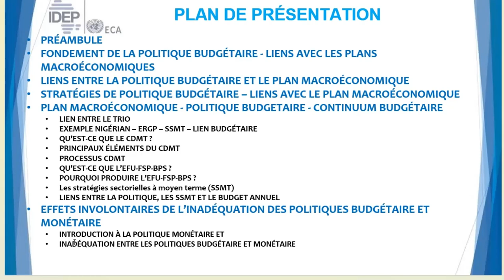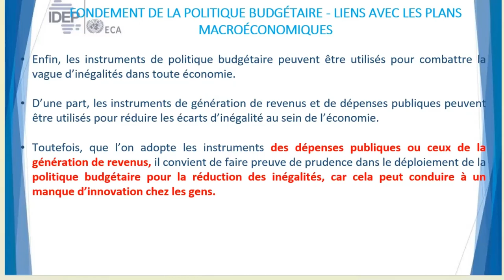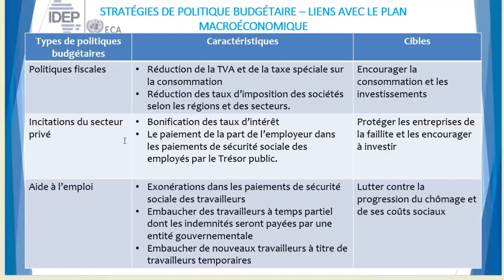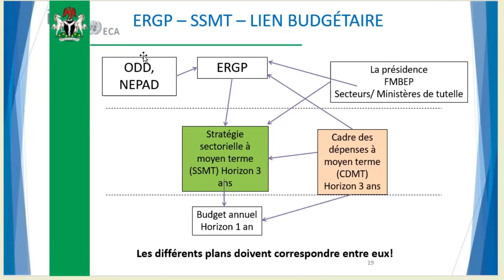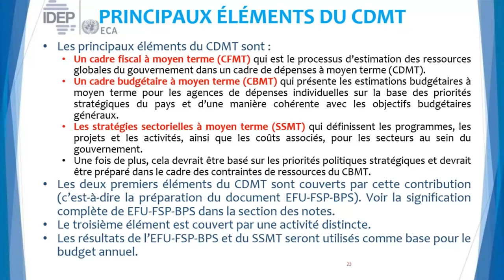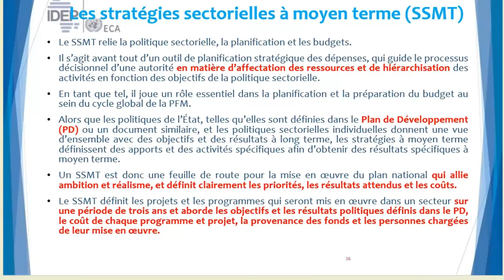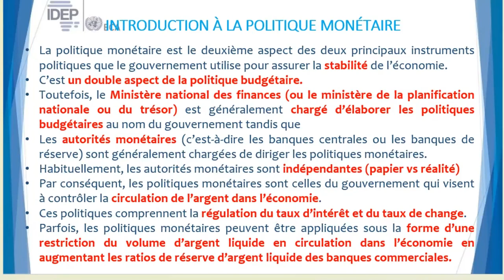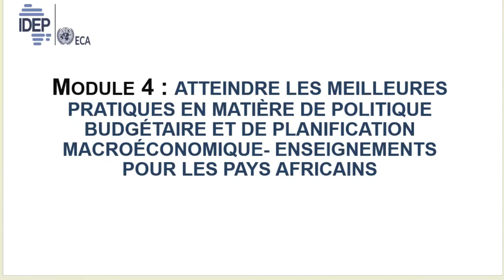MODULE 4 POLITIQUE FISCALE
REVUE DE LA POLITIQUE BUDGETAIRE POUR RENFORCER LA RESILIENCE ET LA REPRISE POST - COVID-19